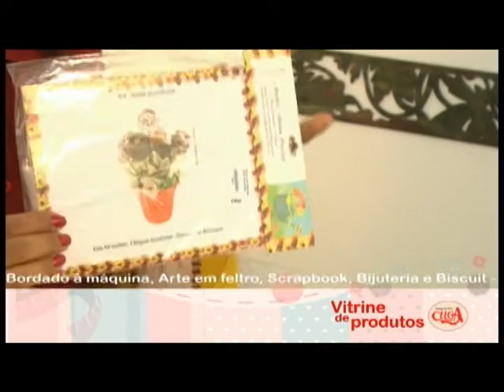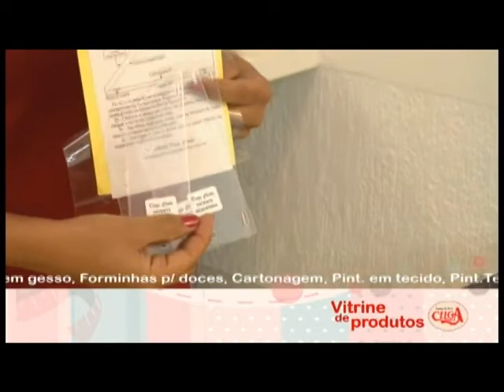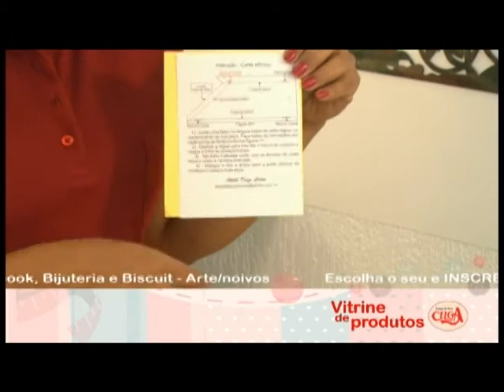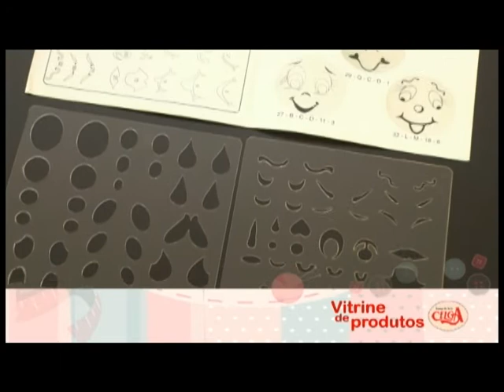Na vitrine de produtos, as réguas da Deise Costa